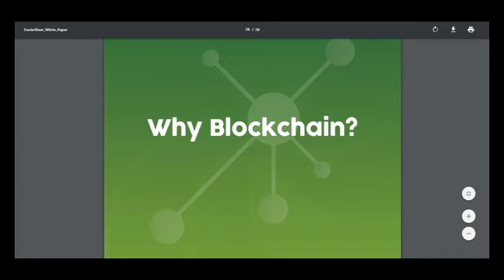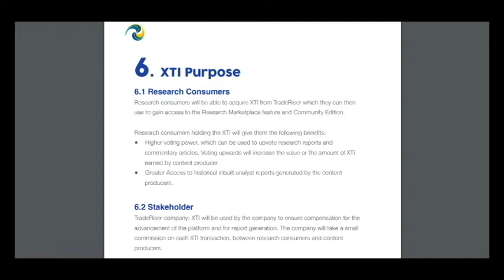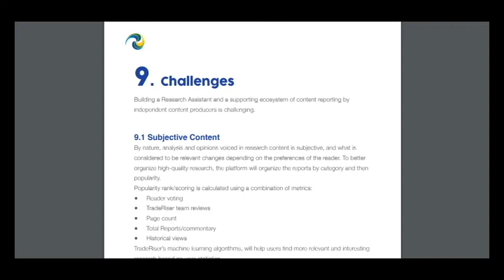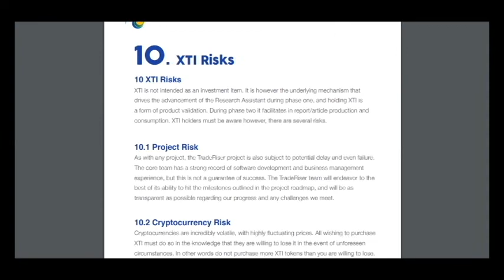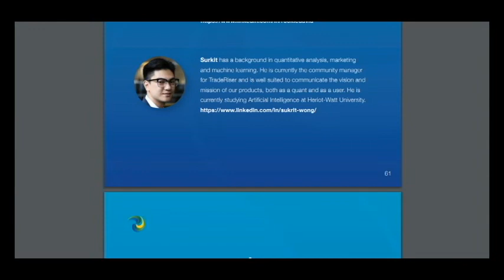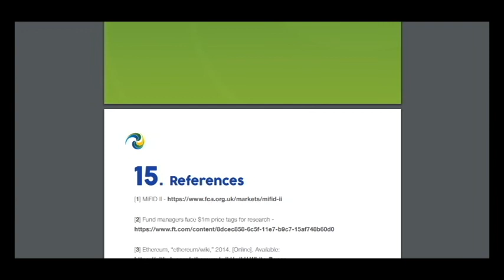Part 3 TradeRiser - Decentralized Trading and Research Platform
TradeRiser is an artificially intelligent Research Assistant, that can answer simple and complex trading questions. To train the artificial intelligence we will be leveraging the blockchain to build an incentivization system, which will be supported and fed by data
from a large network of quantitative analysts and researchers. A token based economy called XTI will be introduced, to incentivize researchers, for their data and contributions to the platform.